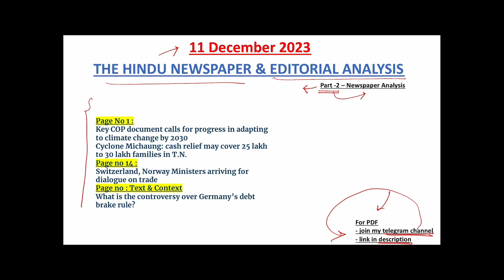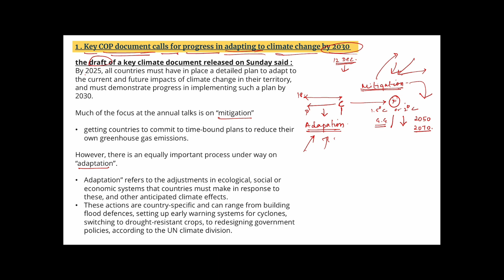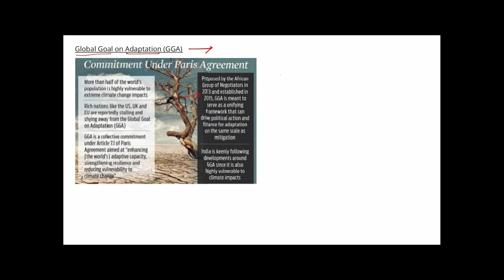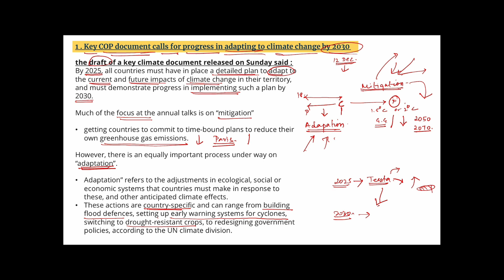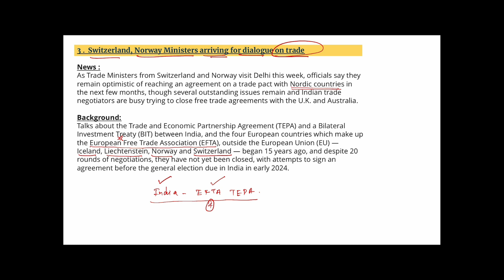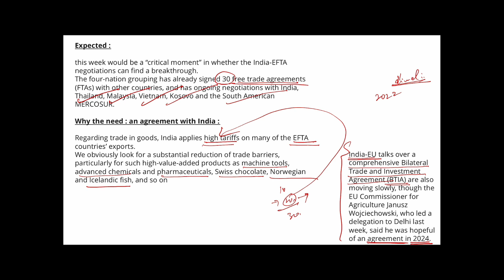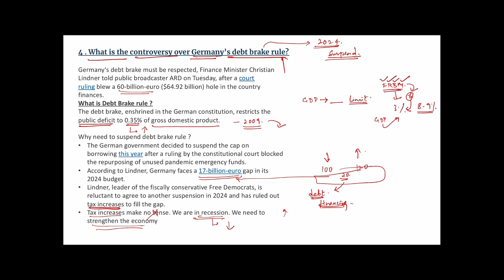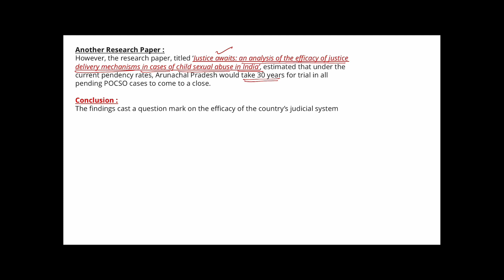11 December 2023 | THE HINDU NEWSPAPER & EDITORIAL ANALYSIS (part-2) | Explained in Tamil.